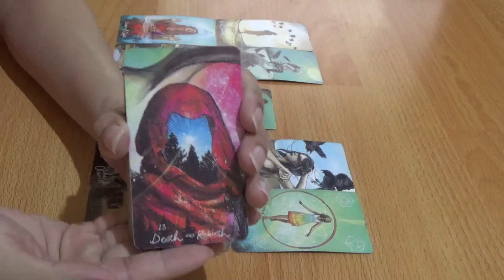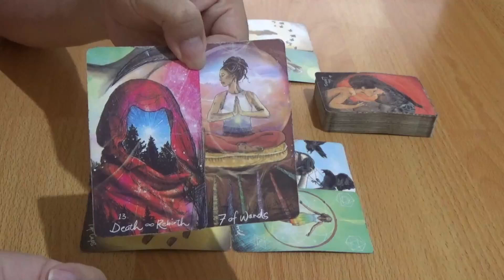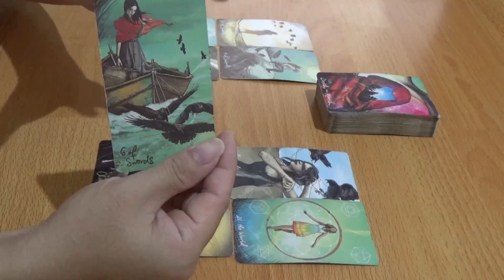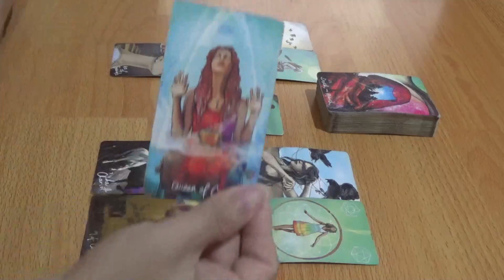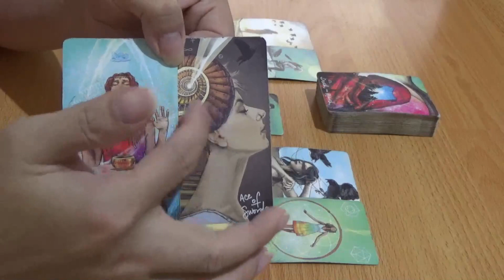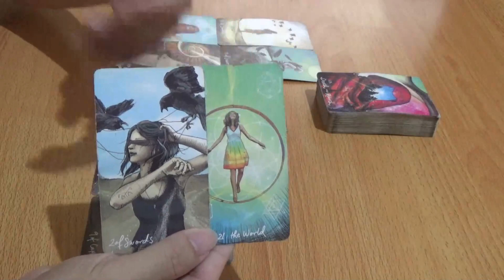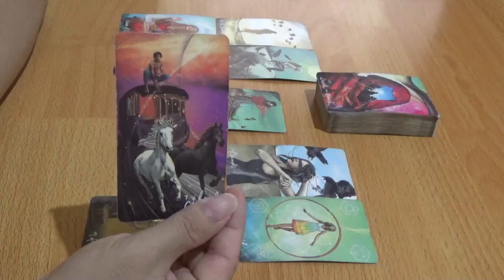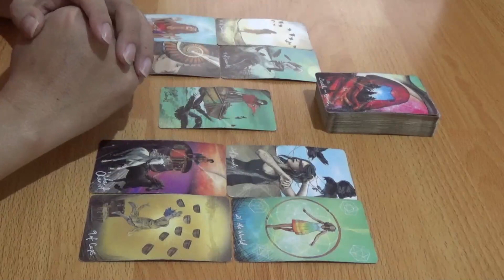Asmara Zodiak Virgo 3 - 9 Oktober 2022